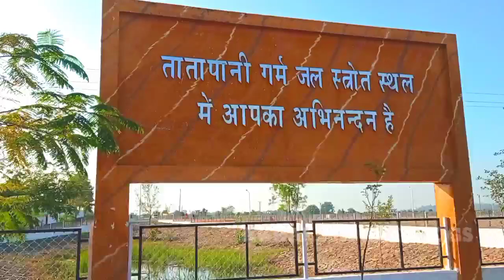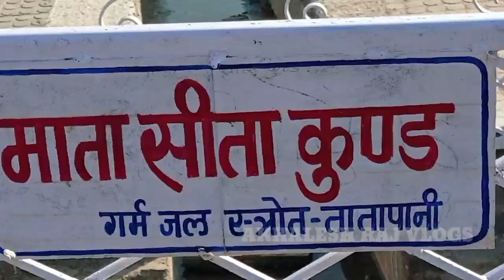tatapani Mela Lagega Ya nahi || तातापानी मेला लगेगा या नहीं 2022 में